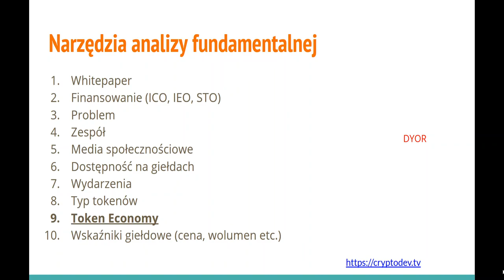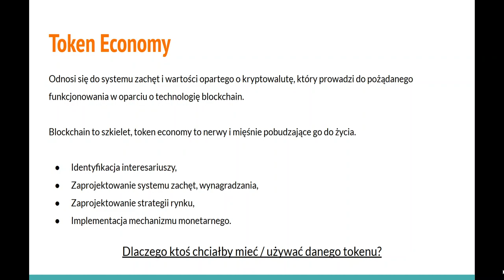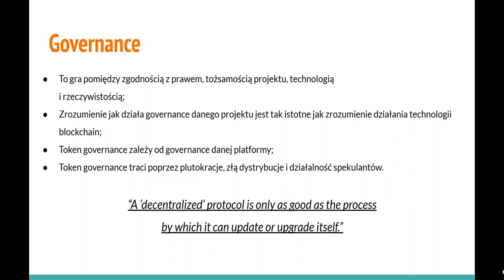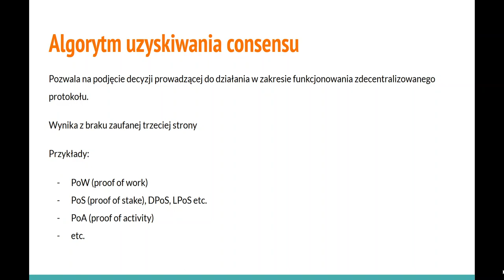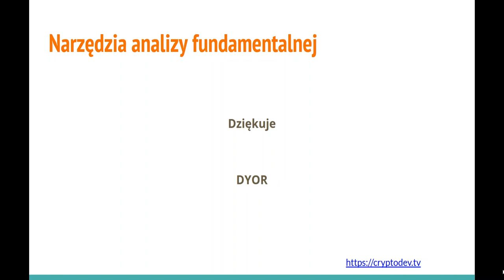💰 Jak analizować kryptowaluty? - Token Economy 🧰 (ANALIZA FUNDAMENTALNA)